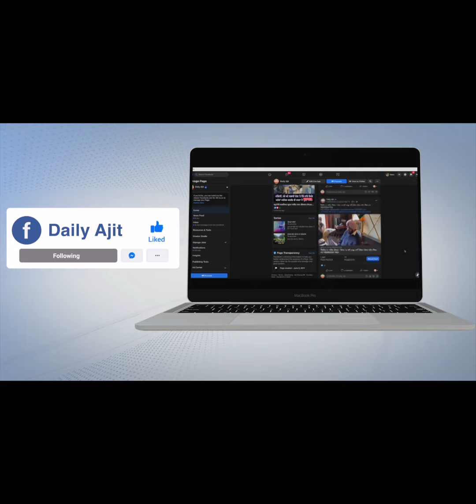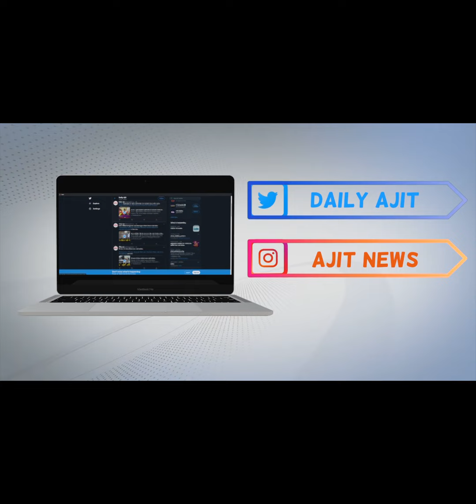ਕੋਰੋਨਾ ਤੋਂ ਉੱਭਰੇ ਸ.ਪ੍ਰਕਾਸ਼ ਸਿੰਘ ਬਾਦਲ,ਹਲਕਾ ਲੰਬੀ ਦੇ ਪਿੰਡਾਂ ਵਿਚ ਕੀਤਾ ਚੋਣ ਪ੍ਰਚਾਰ